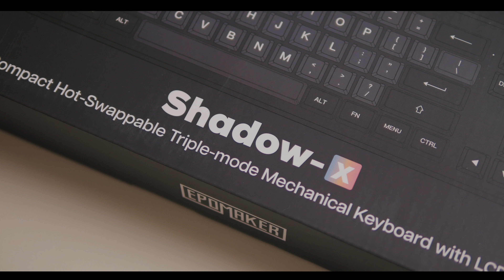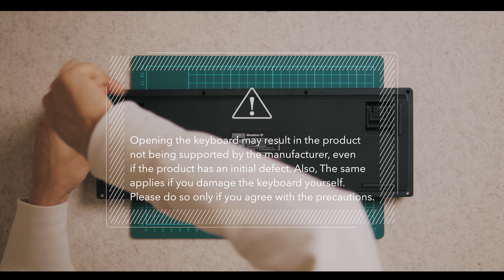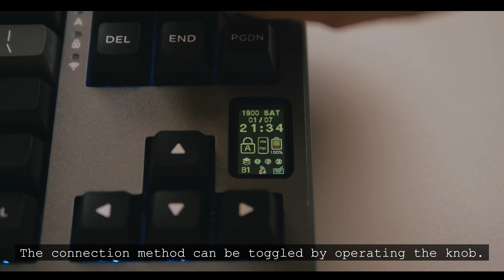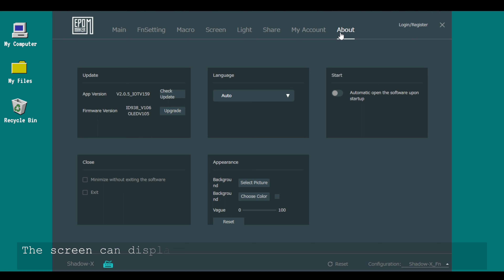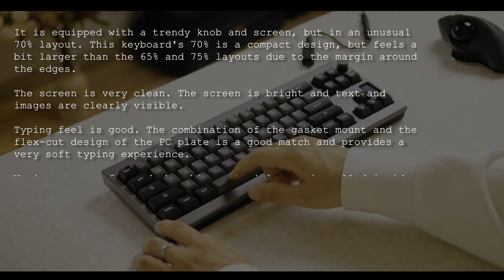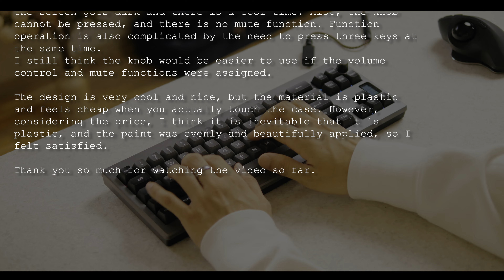Epomaker「Shadow-X」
Chapter:
00:00 Intro
00:09 Unboxing
00:41 Package Contents
01:09 Keycaps, Switches & Stabilizers
02:00 Structure
03:58 Screen
04:33 Backlight
06:01 Software
07:03 Sound Test
07:43 Review